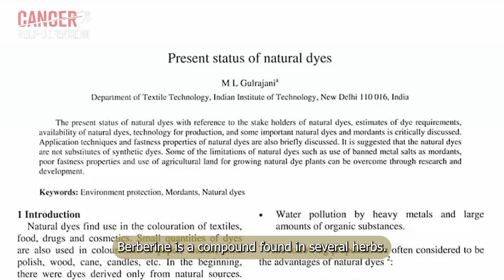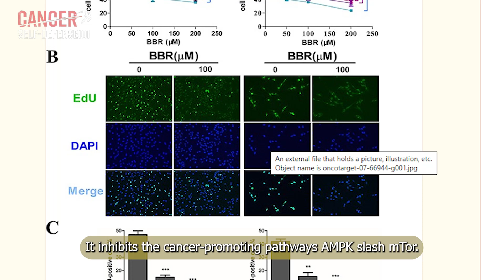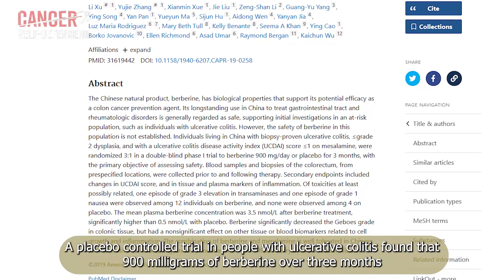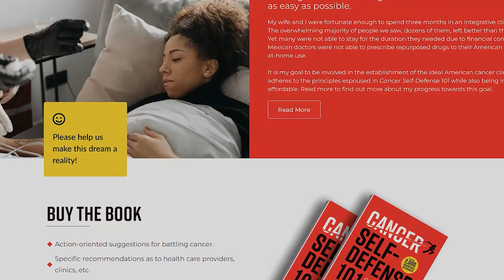Is Berberine Anti-Cancer? The Evidence.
The Ayurvedic herb Berberine has been shown to have anti-inflammatory, gut modulatory, and glucose-lowering properties. In this video, we examine the evidence that it may also be anticancer.

As always, this is presented as information, not as medical advice.  Medical advice should come from an appropriately accredited medical professional familiar with your unique circumstances.

Cancer Self-Defense 101: Quick Tips to Help You Survive